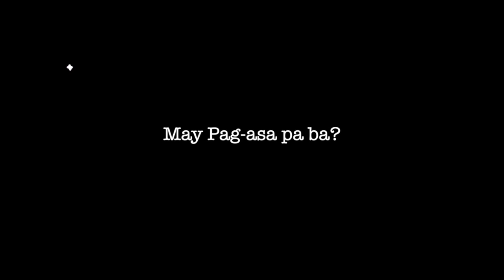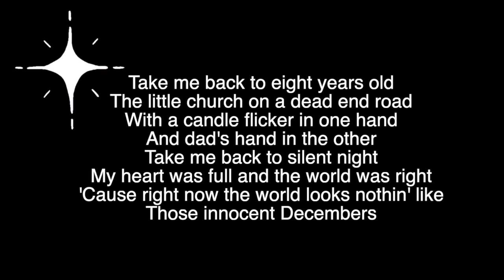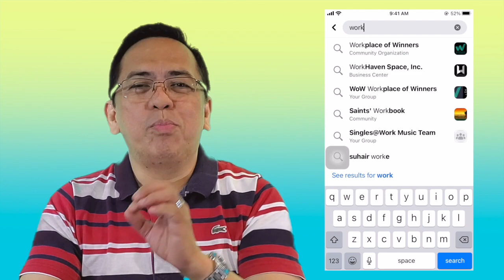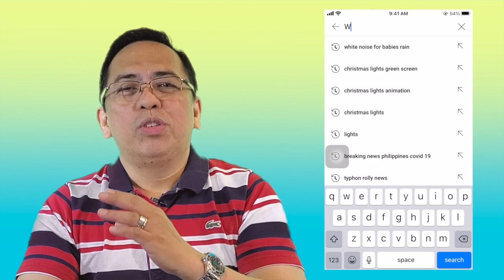HOPE by Bong Saquing Episode 2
Snack Break-time Cheers

Meron ka pa bang pag-asa?

HOPE
Episode 2
by Bong Saquing

To watch our previous Season and Episodes,

Kindly share to others!

Staysafe # MayPagasa